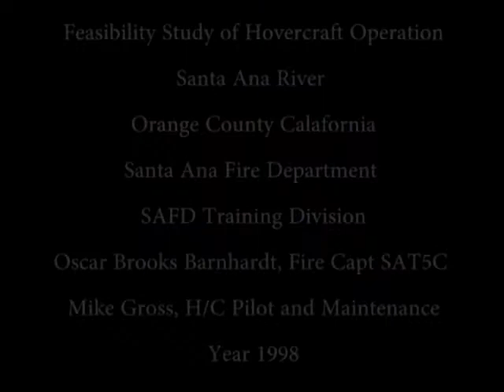Feasibility Study of Hovercraft Operation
The Santa Ana River runs out of Riverside and San Bernardino Counties with a massive drainage basin of 2650 Square Miles. From Prado Dam and the Santa Ana Canyon or Narrows, it runs through densely populated Orange County including The City of Santa Ana. Prior to the damming and channeling of the river, it was a source of massive flooding and it was once referred to as the "Mighty Santa Ana River".

In the 1990s, there was a concentration on swift-water rescue from the various rivers of southern California by various jurisdictions including Santa Ana. Of interest is that water rescue, in general, is a very high profile event favored by the omnipresent TV News media there.

This was due to the coming of the News Helicopters, My Hovercraft Study was under the auspices of the Santa Ana Fire Department Training Division who also did all of the filming and editing. I spent two years researching the hovercraft subject at my own expense and off-time and have many binders full of notes, letters, and photos boxed up. It was a very successful venture but did not catch on nor was it adopted after the study concluded, However, one of the many things that came from the study was that the hovercraft seems to be the only vehicle that could provide access to an otherwise inaccessible location.

It could run over a flat earth, water, sand, cement, gravel, ice and was not slowed down much by flowing water as it flies six inches above the water surface. It emerged as the perfect adaption-to-the-environment vehicle in the lower Santa Ana River. At the time, I would say that my friend FF Mike Gross (H/C Pilot and Maintenance) and I were the only people who ever actually navigated the lower Santa Ana River. At 77 it is nice to share the time.

Yours truly.

Oscar Brooks Barnhardt (SAFD Retired)